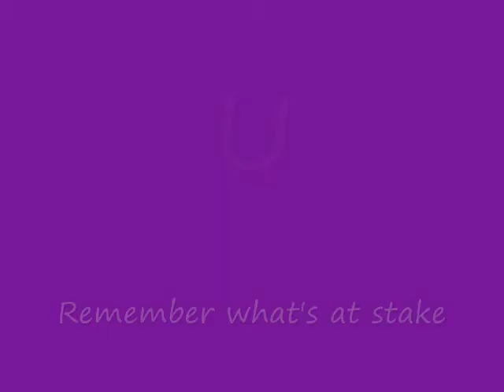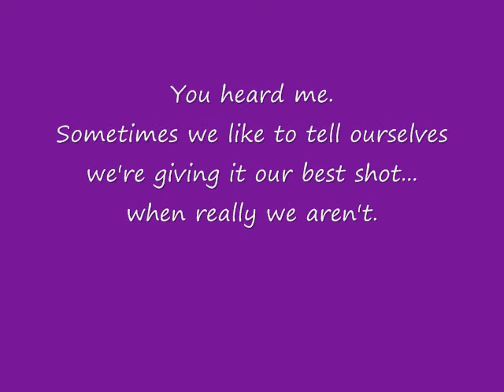Wednesday Warriors - 2/15/12 - Arielle - Do you purposely trigger yourself?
Today's topic: Do you purposely trigger yourself? Why? Questions to ponder...